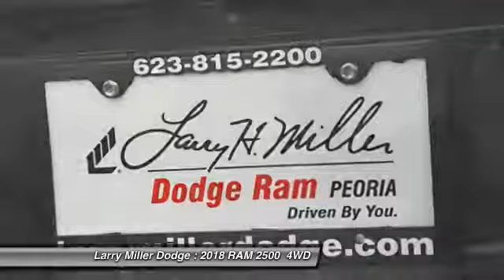2018 RAM 2500 Peoria AZ J1100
2018 RAM 2500 Laramie

Pick up this Granite 2018 RAM 2500, available today at Larry Miller Dodge. This could be the one you've been searching for.